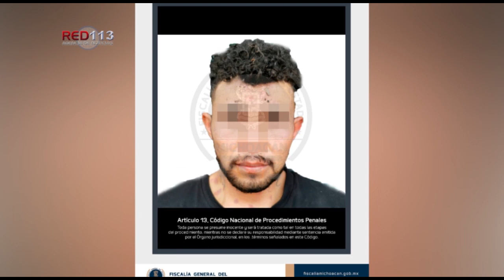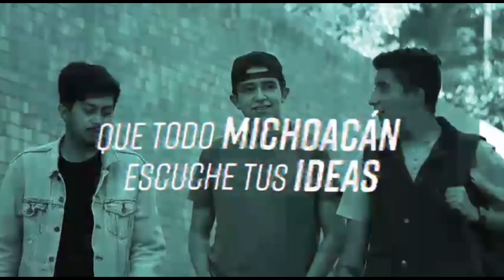Noticiero RED 113 viernes 30 de septiembre de 2022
APATZINGÁN
Confirma FGE madre e hija asesinadas, habrían sido secuestradas el lunes pasado
APATZINGÁN
Apatzinguenses salen a las calles para exigir justicia por madre e hija secuestradas y asesinadas
JACONA
Con armas largas atacan a motociclistas en Jacona; hay dos muertos y dos heridos
ZAMORA
A balazos matan a una mujer y dejan herido a su hijo en la Miguel Regalado
MORELIA
Hallan cráneo humano al poniente de Morelia
ÁLVARO OBREGÓN
Hallan cabeza humana en Tzintzimeo, Álvaro Obregón
URUAPAN
Motociclista sale a comprar cena y es asesinado en “La Quebradora”
JACONA
En operativo, detiene FGE y GN a cinco personas por secuestro agravado cometido en Jacona; la víctima fue liberada

MORELIA
Que los delincuentes nunca queden impunes y cada día tengamos menos feminicidios: Daniela de los Santos
CIUDAD HIDALGO
Más de 920 mdp invertidos en programas, obras y acciones para la región Oriente: Bedolla
HUETAMO
Rehabilitación de carreteras, prioridad para el Gobierno de Michoacán: Bedolla
MORELIA
Firman Alfonso Martínez y “Fundación Pas” convenio para erradicar el abuso sexual infantil
ZITÁCUARO
Se compromete Toño Ixtláhuac a apoyar a familias de migrantes zitacuarenses
MORELIA
Capacitan Sí Financia y Nacional Financiera a las MiPyMes michoacanas
MORELIA
Ansiedad y depresión, trastornos más atendidos por el Gobierno de Michoacán